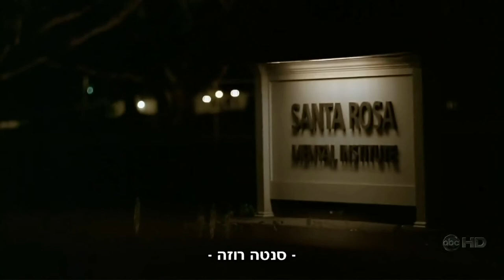Lost - sayid and hurley get in trouble , funny 1/2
Lost s5e1,2